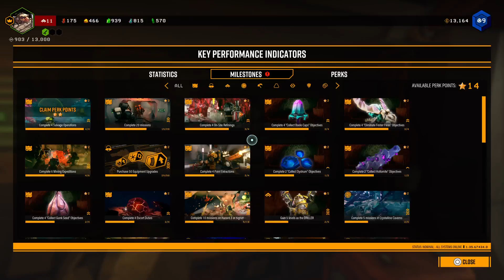YOU'RE EMBARRASSING ME - Deep Rock Galactic - (#10)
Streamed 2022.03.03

w/ jackwillie

0:30:46 - Yeeeeaaah
0:49:39 - That's inappropriate
1:12:22 - Mom catch you bobbing on your cock?